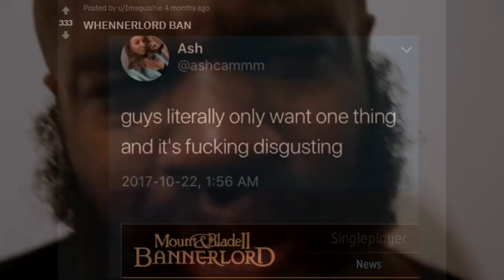The Mount and Blade Bannerlord Beta Experience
This is what it's like to play the mount and blade bannerlord beta

Mount & Blade II: Bannerlord is the eagerly awaited sequel to the acclaimed medieval combat simulator and role-playing game Mount & Blade: Warband. Set 200 years before, it expands both the detailed fighting system and the world of Calradia. Bombard mountain fastnesses with siege engines, establish secret criminal empires in the back alleys of cities, or charge into the thick of chaotic battles in your quest for power.

SIEGE GAMEPLAY
Construct, position and fire a range of heavy machinery in sieges that will test your wits and skill like never before. Experience epic, sprawling combat across ramparts and rubble as you desperately hold on to your castle or seek to seize one from the enemy.

Historically authentic defensive structures offer the ultimate medieval warfare experience, as you batter a rival's gate with your ram or burn his siege tower to ashes. Mount & Blade II: Bannerlord lets you live every moment of a chaotic battle through the eyes of a single soldier.

DIPLOMACY
Engage in diplomacy, with meaningful consequences that impact the world. Strike historic peace deals that win land for your kingdom or free you to take on a new foe. An all-new barter system gives players flexibility in cementing deals, from marriage offers to treason pacts, offering all the options available to NPCs. Use a new influence system to direct your faction's energies or strangle the aspirations of a rival.

SANDBOX ECONOMY
See the availability of goods ebb and flow in a simulated feudal economy, where the price of everything from incense to warhorses fluctuates with supply and demand. Invest in farms and workshops, or turn anarchy to your advantage by being the first to bring grain to a starving town after a siege or reopening a bandit-plagued caravan route.

CRAFTING
Craft your own weapon, name it and carry it with you to the field of battle! A deep, physics-based system gives each weapon you create a unique set of attributes, strengths and weaknesses. Forge a finely-tuned killing machine to match your own prowess and complement your play-style, or take the sword of your enemy and brandish it as a trophy of war.

MODDING
The engine and tools used to develop Mount & Blade II: Bannerlord are being made available to the community, so that modders can re-interpret Calradia or create their own worlds! Players can now combine different mods, making it easier than ever to play the game of your dreams.

ENGINE
An all-new tailor-made game engine, developed in-house to fulfill the unique needs of the series, offers the perfect balance of performance and graphical fidelity, scalable with the power of your hardware.

Experience Mount & Blade with richer, more beautiful graphics than ever, immersing you in the world of Calradia, rendering the game's magnificent battles with equally spectacular detail.